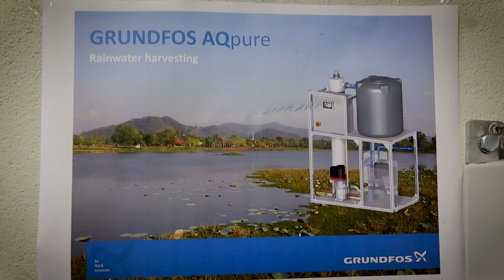Creating Value from the Clouds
Water is a resource, we cannot afford to waste. In Germany, we’re stepping up to keep our water footprint down. A new rainwater harvesting system allows us to save 360,000 litres of water per year. But this is just the beginning.